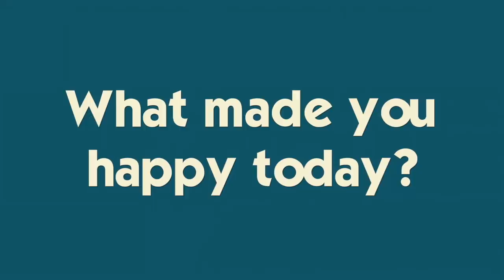Katie Stayed In Her Cousin's Haunted House **She Didn't Know It Was Haunted!**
Katie stays in Lauren's haunted house and barely lives to tell about it 👻 Celebrate Ruthie's first birthday with us!  Join Our FAMMELLY Adventure!